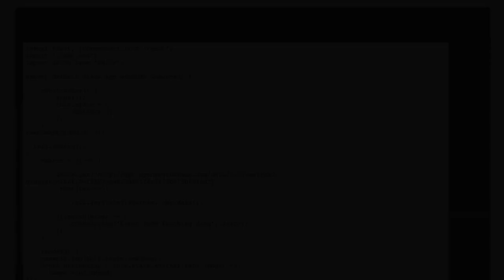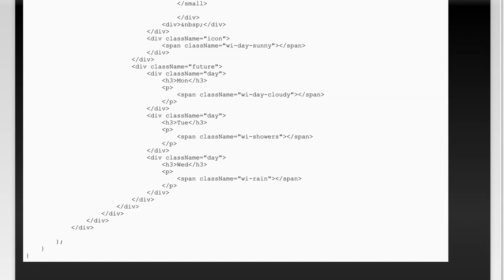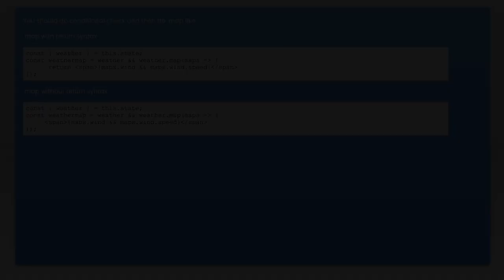React .map() is not a function error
javascript: React .map() is not a function error

Related to: javascript, reactjs, ecmascript-6, redux